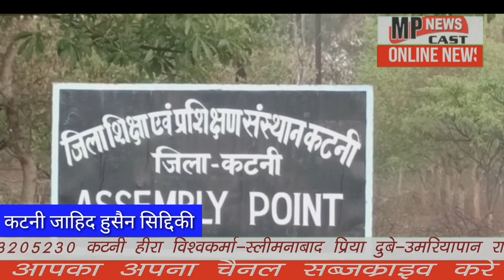कटनी डीएलएड् प्रशिक्षण कटनी डाइट सेंट्रर में